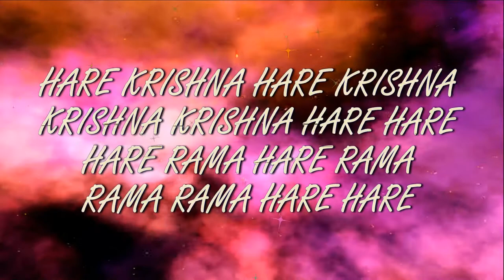7.02.2021 Darshan of Deities Temple New Purushottama kshetra ISKCON Dnipro Ukraine